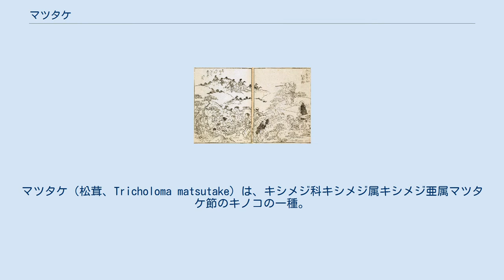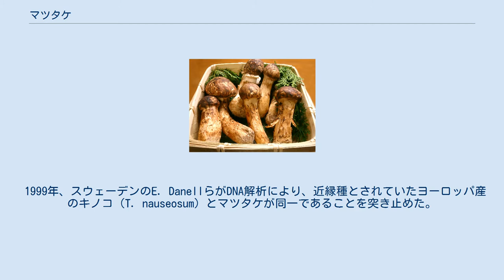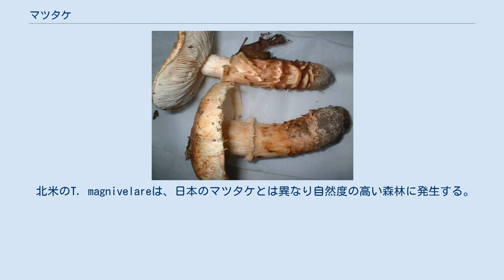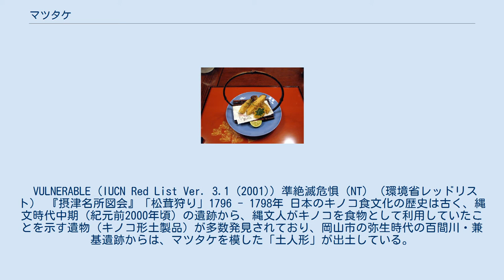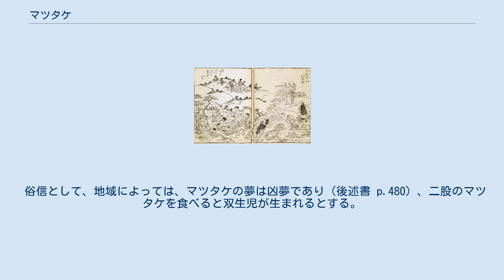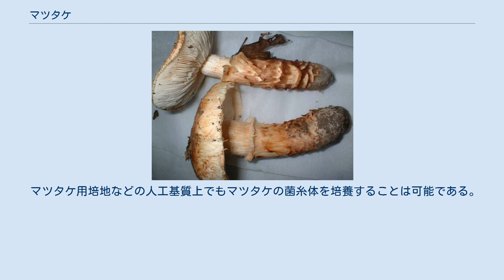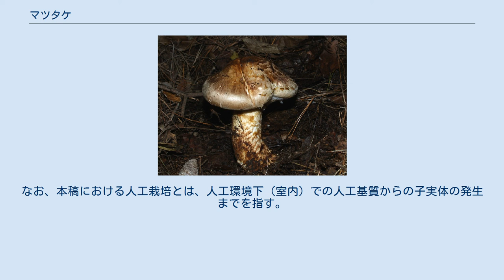マツタケ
マツタケ（松茸、Tricholoma matsutake）は、キシメジ科キシメジ属キシメジ亜属マツタケ節のキノコの一種。
日本やロシアを含むアジアとヨーロッパ、北アメリカに分布する（「主な産地」参照）。
腐植質の少ない比較的乾燥した土壌を好む。
秋にアカマツの単相林のほか針葉樹が優占種となっている混合林の地上に生える。
菌糸体の生育温度範囲は5-30℃、最適温度は22-25℃、最適pHは4.5-5.5であり、菌糸の成長速度は遅い。
生育地となる松林が世界的に松枯れなどの病気に悩まされていることなどもあって、減少傾向にある（「保全状況」参照）。
国際自然保護連合（IUCN）が2020年7月に絶滅危惧種に指定した。
 特有な芳香があり、日本では高級な食用キノコとして珍重されるが、海外では不快な臭いとみなされていることが多い。
 その子実体はマツタケオールによる独特の強い香りを持ち、日本においては食用キノコの最高級品に位置付けられている。
発生時期には地域差があり、高緯度の冷涼な地域での発生は8月末頃から始まり、九州などの比較的温暖な地域では11月末頃まで発生する。
梅雨頃に生える季節外れのマツタケはサマツ（早松）とも呼ばれ共に食用にされる。
なお、マツタケの仲間にはよく似たキノコが多数確認されている。
 アカマツの樹齢が20年から30年になるとマツタケの発生が始まり30年から40年が最も活発で、70年から80年で衰退する。
マツ属（Pinus）などの樹木の根と、外生菌根または外菌根と呼ばれる相利共生体を形成して生活している。
 マツタケの子実体は典型的には直径数メートルの環状のコロニーを作って発生し、その領域を「シロ」と呼ぶ。
その語源は「白」とも「城」あるいは「代」とも言うが定かではない。
シロの地下にはマツタケの本体である菌糸体と菌根が発達しており、土壌が白くなっている。
マツタケは貧栄養な比較的乾燥した鉱質土層にクサレケカビ属真菌（Mortierella sp.） などと共に生息し、そこに分布する宿主の吸収根と共生する。
地表に落枝・落葉などが蓄積して富栄養化が進み、分厚い腐葉土のようになると、マツタケの生息環境としては不適である。
後述する日本における収穫量の減少は、開発やマツクイムシ被害による松林の減少に加えて、里山の住民が肥料や燃やす燃料として落ち葉や薪をとらなくなったことによる土壌の富栄養化が大きな要因になっている。
 発生初期の若い菌糸のシロと最盛期を過ぎたシロの水分量には差があり、最盛期を過ぎると乾燥化が進み不透水層が形成される。
シロの内部では乾燥化が進み抗生物質様のものを分泌して細菌や放線菌を排除する現象が生じているが、いや地と呼ばれるこの排除現象は菌根から由来する物質単一では起こらないと考えられている。
また、子実体原基形成の刺激日前後の降水量と子実体の発生本数には正の相関があることが明らかになっていて、8月から9月の降水の間隔は発生本数に大きな影響を与えている（但し、一回のまとまった降雨ではなく乾燥が進まない一定の間隔での降雨が重要）。
 一方、腐生植物であるシャクジョウソウ科のシャクジョウソウはマツタケなどのキシメジ科の菌に寄生することが知られ、イボタケ科のケロウジは、マツタケ同様の菌根菌であるが、マツタケの「シロ」を排除して縮小させ、自らの「シロ」を形成する。
そのため、これらはマツタケの大敵とされている。
 1999年、スウェーデンのE. DanellらがDNA解析により、近縁種とされていたヨーロッパ産のキノコ（T. nauseosum）とマツタケが同一であることを突き止めた。
T. nauseosumの方がマツタケ（1925年）より20年前（1905年）に学名を付けられていたが、有名なT. matsutakeを保存名として、学名は変更しないとしている。
日本国内で採集した84菌株についてrDNAのIGS1領域を比較した結果、8タイプに分類することが出来た。
そのうち1つの占有種は九州から北海道まで広範囲に分布している。
 近年、中華人民共和国の四川省や雲南省からマツタケが出荷されているが、この地域に分布するマツタケはマツ類ではなくブナ科樹木（マテバシイ属、コナラ属、シイ属あるいはクリ属が含まれる）を宿主としており、現在その生態や分類に関する研究が行われている。
 2008年、独立行政法人森林総合研究所、財務省関税中央分析所、信州大学農学部、滋賀県森林センターの共同研究によ...